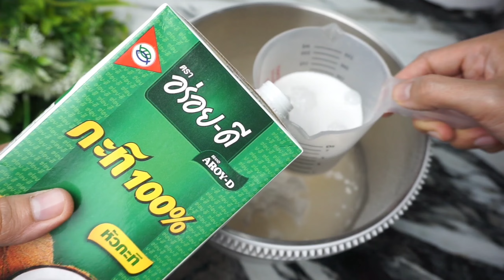Khanom Pui Fai No Egg No milk (Thai Steamed cake) ขนมปุยฝ้าย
ขนมปุยฝ้ายเจ ไม่ใส่ไข่ ไม่ใส่นม เมนูขนมไหว้ วันตรุษจีน

แป้งเค้กตรามงกุฎม่วง 225 กรัม
น้ำเย็น 100 มล
กะทิ ตราอร่อยดี 150 มล.
สารเสริมเอสพี 8 กรัม
กลิ่นส้ม 1/2 ช้อนชา
พิกัดร้านวัตถุดิบและเครื่องมือที่ใช้ตามคลิป

เครื่องผสม เครื่องตีเค้ก Electrolux

เครื่องชั่งดิจิตอล สูงสุด 10 กิโลกรัม

เครื่องชั่งดิจิตอล 1 ตำแหน่ง

ลิ้งค์ที่แสดงเป็นAffiliateนะคะ หากซื้อผ่านลิ้งค์นี้ จะเป็นการสนับสนุนแอดมินอีกทางนึงค่ะ😊🙏
Ingredients
225 g Cake flour
1 tsp Baking powder
200 g Sugar
100 ml Chilled water
150 ml Chilled coconut milk
8 g SP emulsifier
1 tsp Orange flavour
1 tsp Lime juice

Fackbook Fanpage : ครัวบ้านๆ อาหารทำกินเอง